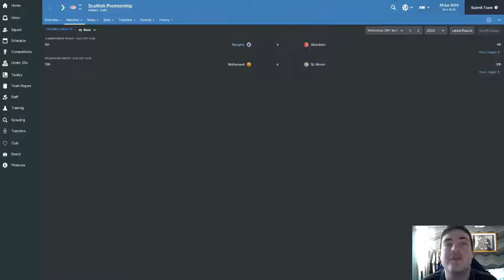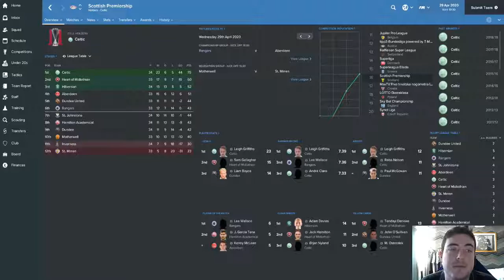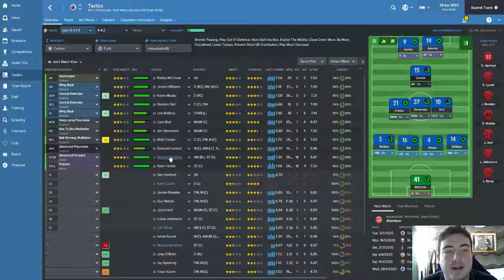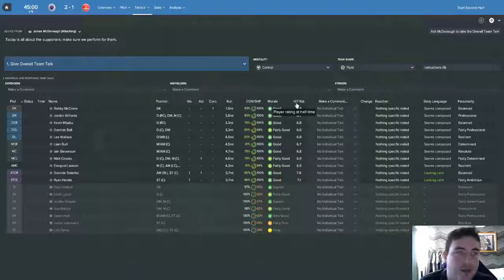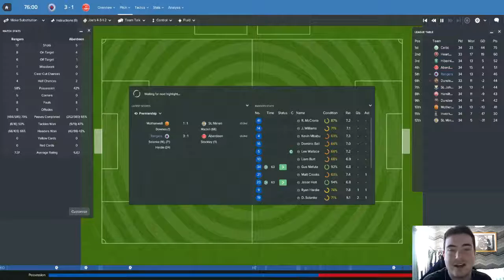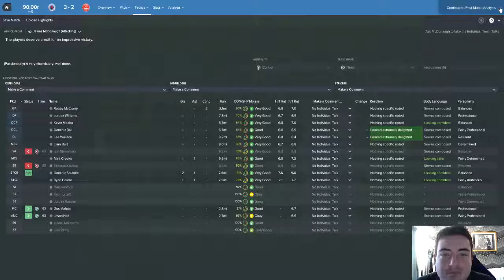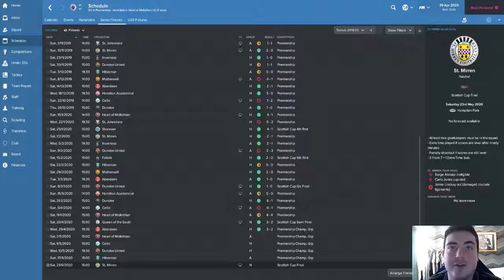Football Manager 2017 - Non-League to Legend (Rangers) - Season 4 Episode 5: THE SPLIT!